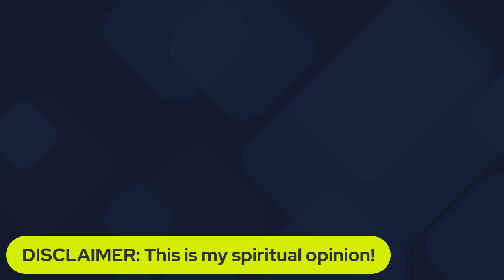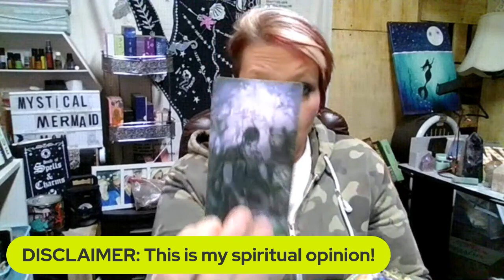WHAT THE HECK HAPPENED? Sharing my insight!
❎ONE QUESTION IS NOW ONLY 3 CARDS! ITS TOO DRAINING TO SPEND 30 MIN ON EACH.

HOW CAN YOU RECIEVE FREE READING? PURCHASE SOMETHING FROM MY
WISHLIST